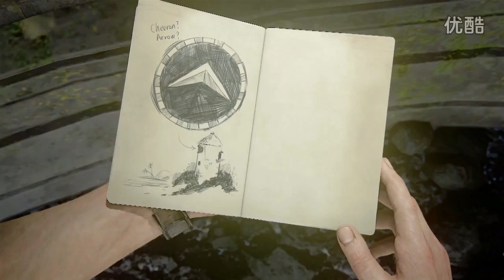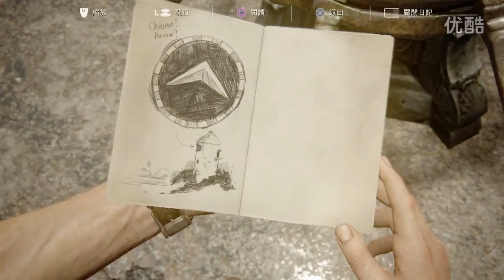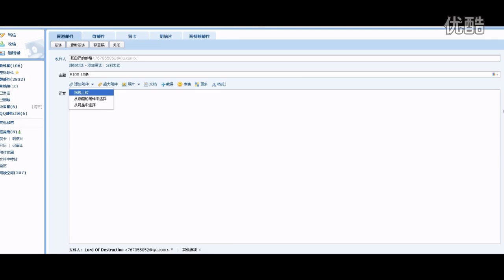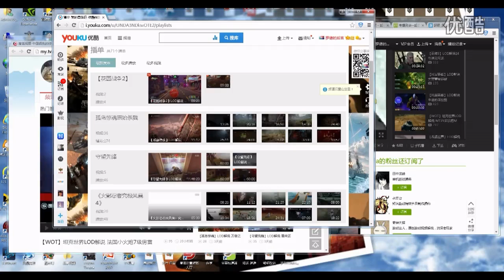【罗德出品】12【神秘海域4】LOD解说 在海上